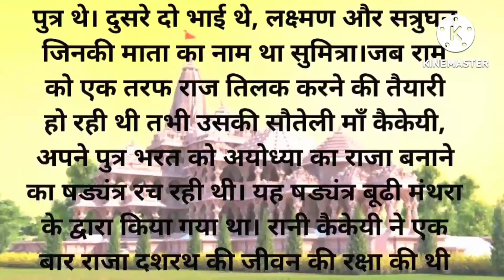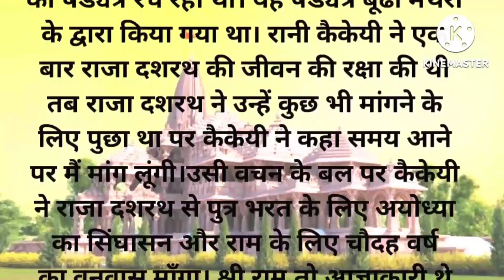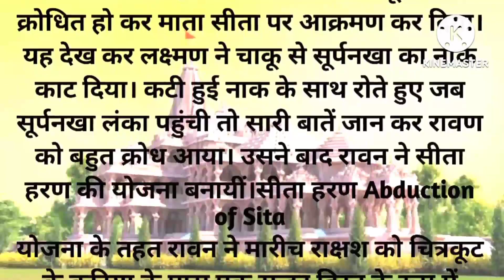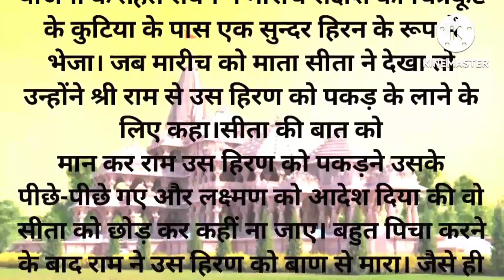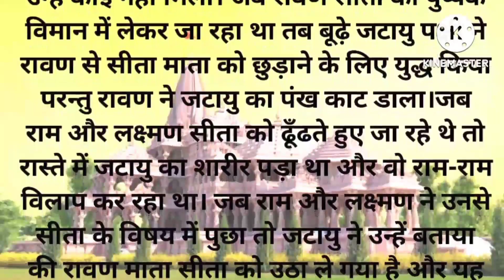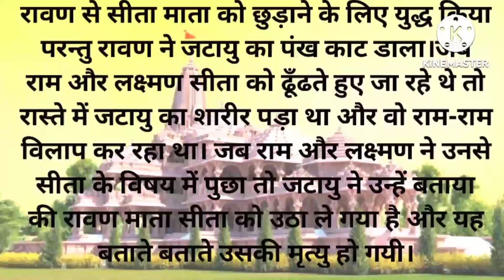अयोध्या राज घराने में षड्यंत्र😱।। Ayodhya Conspiracy in Royal Family।।अयोध्याकांड Ramayan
My fesbook page ID -

             Channel - Hindi kahani Rakesh

Your Quaris -
ayodhya ram mandir
ayodhya
ayodhya song
ayodhya movie
ayodhya si nagari ho
ayodhya live
ayodhya trailer
ayodhya mandir
ayodhya movie review
ayodhya bomb defuse monkey
ayodhya construction work
ayodhya construction
ayodhya construction update
ayodhya controversy
ayodhya construction status
ayodhya conflict
ayodhya contestant in indian idol
ayodhya conductor bharti
ayodhya construction live
ayodhya construction video
ayodhya kanda 1 2 sargas
ayodhya kanda in telugu
ayodhya kanda by chaganti
ayodhya kanda 32 sarga in telugu
ayodhya kanda svbc
ayodhya kanda ramayana in
telugu
ayodhya kanda chaganti
koteswara rao
ayodhya kanda song
ayodhya kanda parayanam svbc
अयोध्या का राम मंदिर
अयोध्या नगरी
अयोध्या पोळ
अयोध्या करती है आह्वान
अयोध्या नाथ से जाकर पवनसुत हाल कह
देना
अयोध्या कांड
अयोध्या लाइव
अयोध्या सिंह उपाध्याय हरिऔध का जीवन
परिचय
अयोध्या मंदिर
अयोध्या में घूमने वाली जगह

SAMASTIPUR (BIHAR)